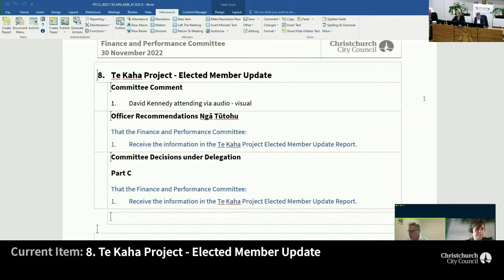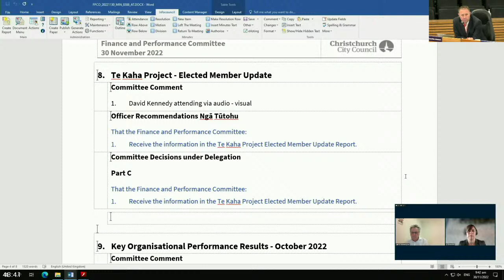30.11.22 - Item 8 - Te Kaha Project - Elected Member Update